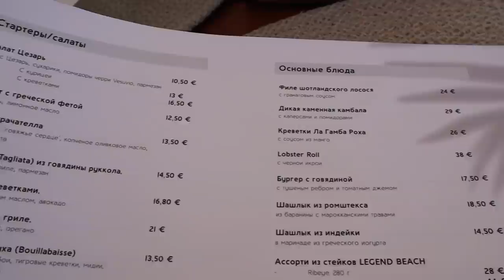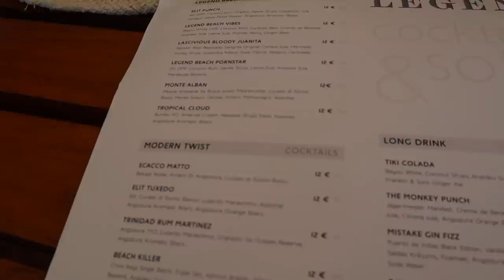СКАЖИ МНЕ, КТО ТВОЙ ДРУГ... ЗНАКОМЬТЕСЬ - МОИ ДРУЗЬЯ | ЗВЕЗДЫ В ЮРМАЛЕ ЗАПРЕТИЛИ НАМ СНИМАТЬ ВИДЕО!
Подруги, привет!

Сегодня я знакомлю вас с некоторыми моими близкими друзьями!
Мы решили день прОвести в прогулках по Юрмале и Риге. Из некоторых заведений нам пришлось уйти из-за излишней звездности их посетителей, которые запретили нам снимать видео!